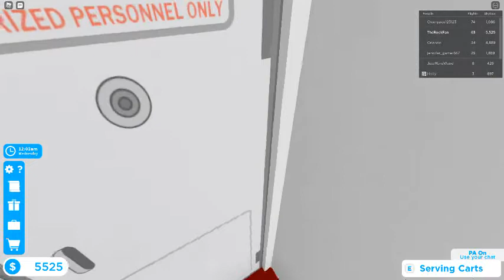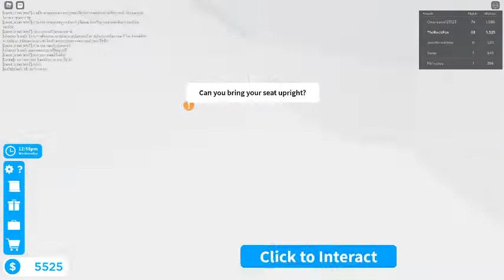having a fun flight to LA